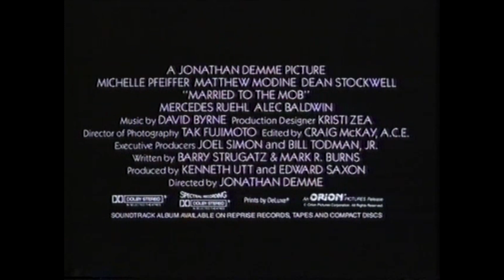DIE MAFIOSI-BRAUT (1988) - Kino Trailer Deutsch German / Michelle Pfeiffer, Alec Baldwin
RETRO-TRAILER - Deutsch

DIE MAFIOSI-BRAUT
(Married to the Mob)

Regie: Jonathan Demme
mit Michelle Pfeiffer, Matthew Modine, Alec Baldwin, Dean Stockwell

Deutscher Kinostart: 22. Dezember 1988

Vielen Dank an Holger Braasch für das zur Verfügung stellen des Trailers